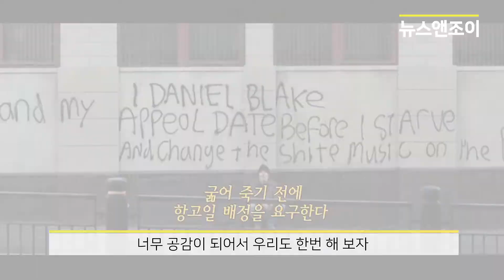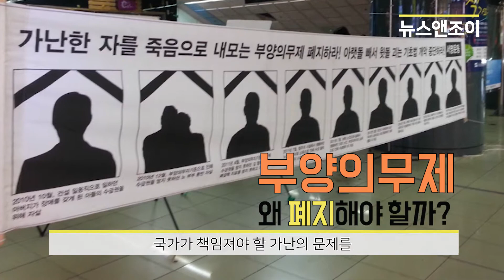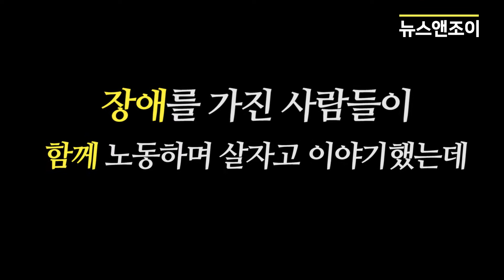최루액 맞으면서도 거리로 나오는 이유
[인터뷰] 전국장애인차별철폐연대 박경석 공동대표